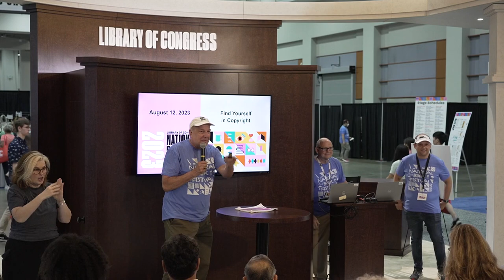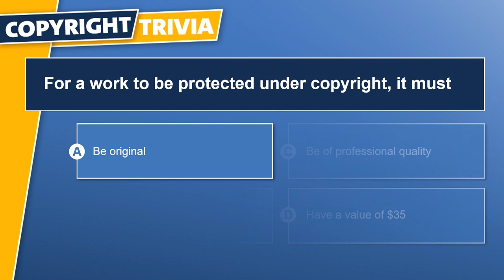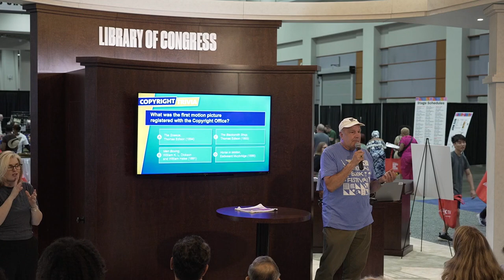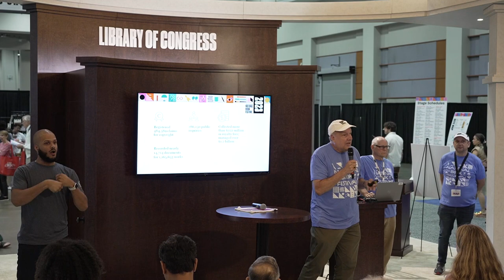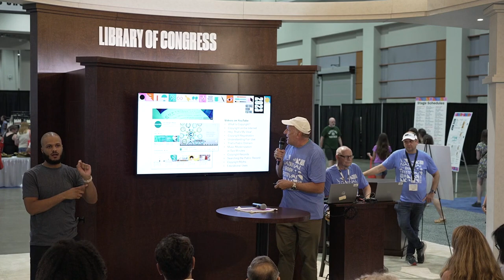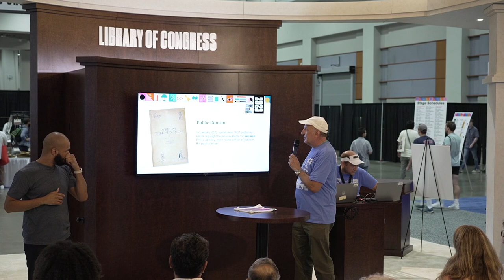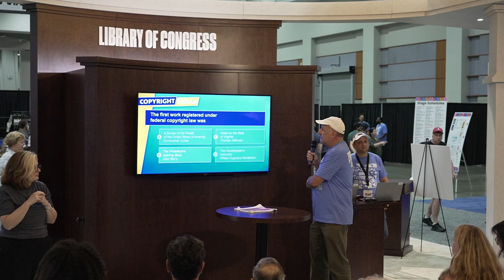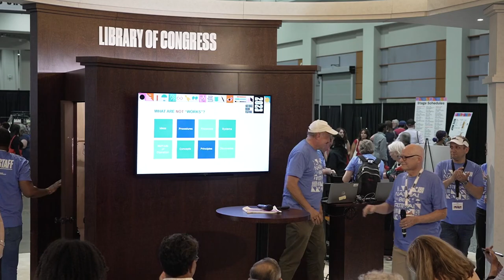Copyright for All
When you write a story, create a work of art, compose or record music, or take a picture, you engage with copyright. Learn more about how copyright serves all of us, empowering creators and enriching our culture.